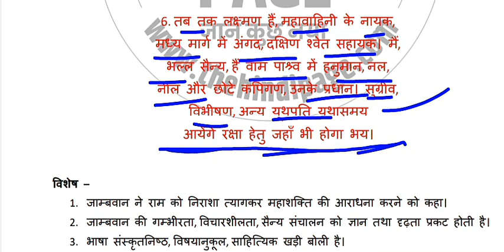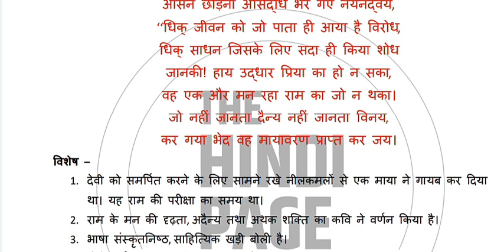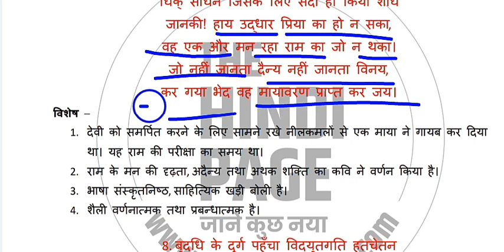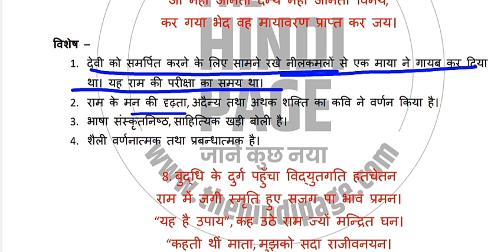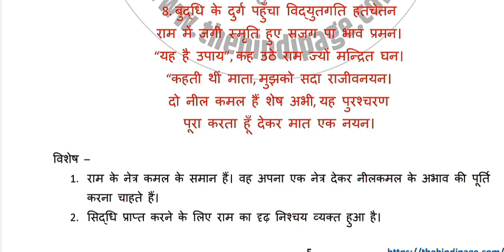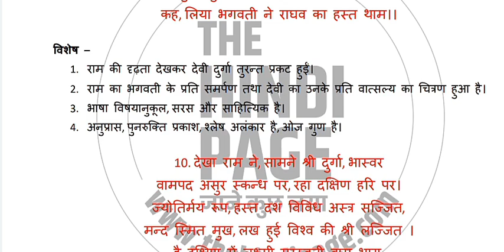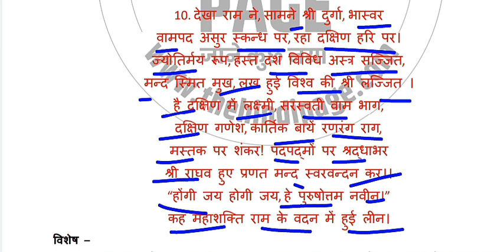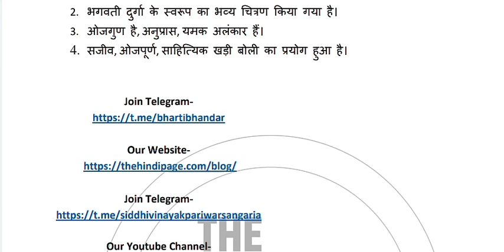पाठ-8|PART-02|राम की शक्ति पूजा-सर्यकांत त्रिपाठी निराला|हिंदी साहित्य|सरयू|कक्षा12|सुरेंद्र कश्यप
इस अध्याय की पीडीएफ तथा अन्य सभी अध्यायों की पीडीएफ एवं सभी टेस्ट एवं उत्तर कुंजी प्राप्त करने के लिए इस लिंक पर क्लिक कीजिए